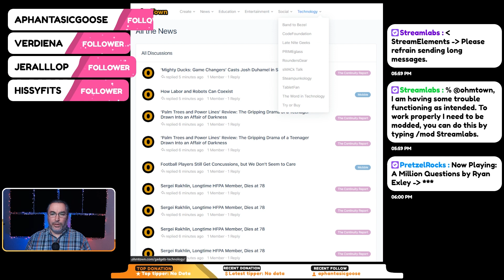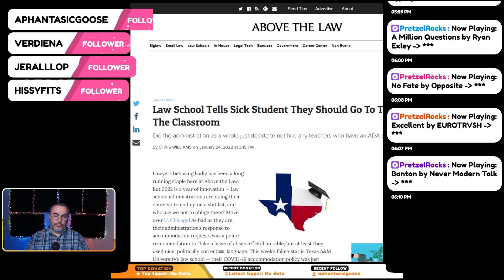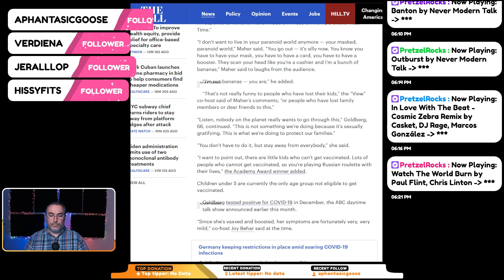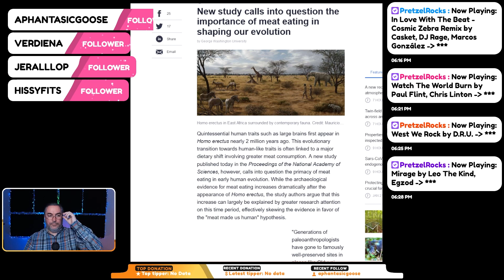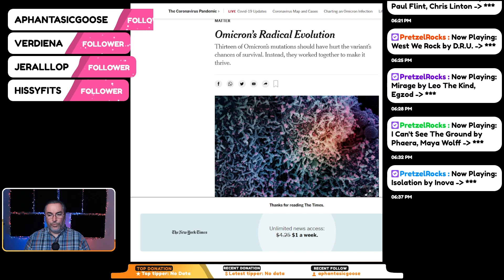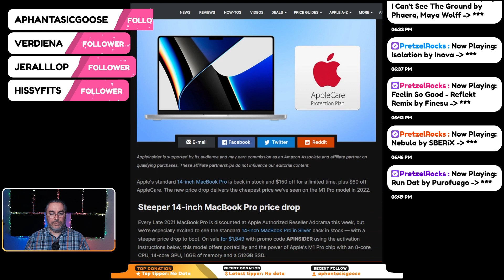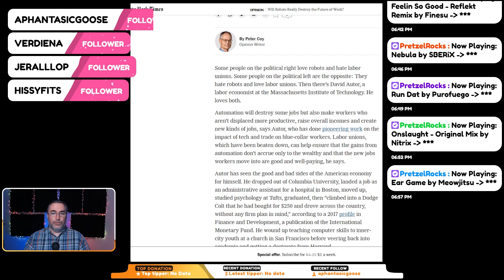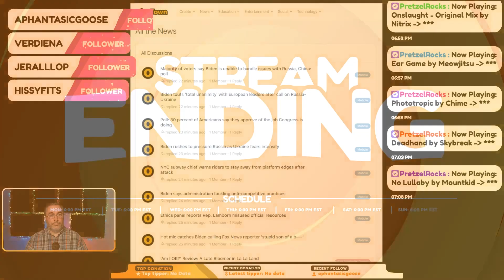ohmTown News (The Daily News Show) for January 24th, 2022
Welcome to ohmTown News show that is held live from 6PM to 7PM daily. I cover a selection of aggregated news articles live, without prior reading. The site aggregates news into 6 categories and 50 sub-channels that I plan to turn into hourly shows live on twitch, posted later to Youtube and Podcast.

More:
and become a citizen of ohmTown.
from 6PM to 7PM Daily for Live Streaming.
for discussion and long term access.
for Discord discussion and possibly going on air.